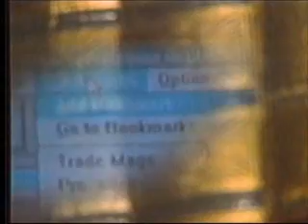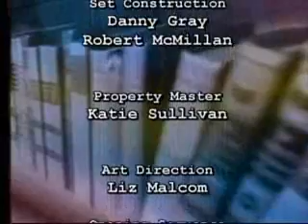EWTN Bookmark Interview - Thomas Richard, author of The Interior Liturgy of the Our Father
Dr. Thomas Richard discusses his book, The Interior Liturgy of the Our Father, with Doug Keck on EWTN's Bookmark program.  The entire journey of prayer is enclosed in this prayer, the Our Father!  Jesus gave us, in this prayer, not only the normative and complete prayer, but the journey of the whole spiritual life.